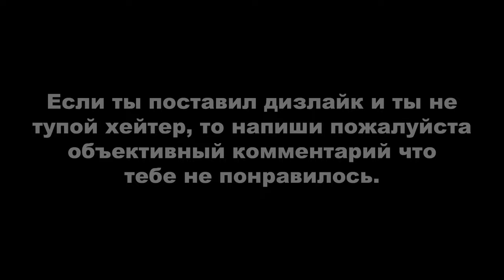STRAY►ПРОХОЖДЕНИЕ. КВАРТИРА, ТРУЩОБЫ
Потерявшемуся, одинокому, оторванному от семьи бродячему коту предстоит разгадать древнюю тайну и вырваться из давно заброшенного города.

Stray – приключенческая игра от третьего лица, действие которой разворачивается на неоновых улочках и в угрюмых, грязных подворотнях гибнущего кибергорода. Блуждайте по подвалам и крышам, защищайтесь от неожиданных угроз и распутывайте загадки этого неприветливого места, где нет никого, кроме безучастных дроидов и опасных тварей.

Посмотрите на мир глазами бродячего кота и взаимодействуйте с окружением самыми причудливыми способами. При встрече со странными обитателями этого чуждого мира вам предстоит быть незаметным, проворным, неблагоразумным, а порой и надоедливым.

По пути ваш кот подружится с маленьким летающим дроном B-12. С помощью новообретенного друга вы непременно найдете выход из города.

Игру Stray разработала BlueTwelve Studio – небольшая команда с юга Франции, состоящая главным образом из котов и нескольких людей в придачу.

00:00 - Начало
00:06 - Квартира
15:23 - Трущобы